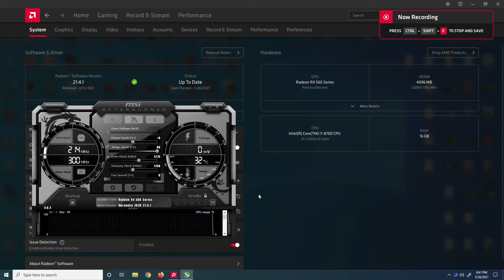RX 560 4GB | Far Cry 3 - 1080p Ultra Graphics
Far Cry 3 tested on RX 560 4GB at 1080p Ultra Graphics

Recorded with Relive, program used for FPS and other stats - Msi Afterburner. (I get 3-5 fps more without recording)

PC Spec:

GPU - RX 560 4GB Asus